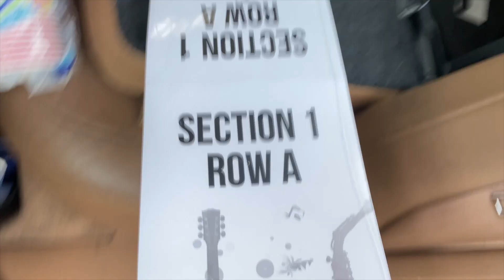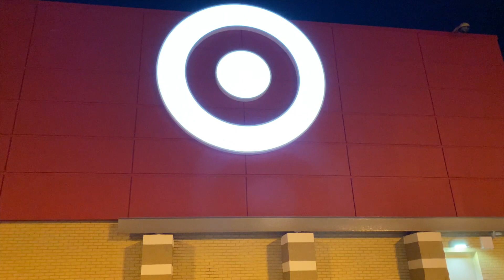OCTOBER 24, 2019 KNIFE IN THE ROAD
Still hating daylight savings, a metaphorical fork in the road, money for LOSTtoTIME, cleaning out an old car, basically an Asada commercial, clothes shopping, and buying a reasonable amount of new shoes.